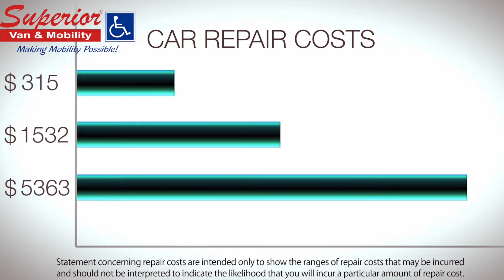What is a Vehicle Service Contract (VSC). Should you buy one when purchasing a wheelchair van?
This quick video highlights the benefit of having a vehicle service contract when you buy your next wheelchair-accessible vehicle from Superior Van & Mobility. A VSC is a great way to protect your vehicle against unforeseen mechanical failures beyond the factory warranty period. There are plans available consisting of various lengths of terms, mileage allowances, etc.

To learn more about VSCs before buying your next wheelchair-accessible vehicle, please get in touch with one of our mobility consultants today. You can find a list of our locations on our website at your convenience,